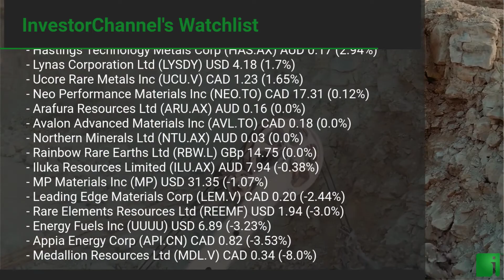InvestorChannel's Rare Earths Watchlist Update for Thursday, June 03, 2021, 16:05 EST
Watchlist Companies:
- Australian Strategic Materials Ltd (ASM.AX) AUD 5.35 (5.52%)
- Vital Metals Ltd (VML.AX) AUD 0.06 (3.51%)
- Lynas Corporation Ltd (LYSDY) USD 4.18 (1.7%)
- Arafura Resources Ltd (ARU.AX) AUD 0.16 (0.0%)
- Rainbow Rare Earths Ltd (RBW.L) GBp 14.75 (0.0%)
- Iluka Resources Limited (ILU.AX) AUD 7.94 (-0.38%)
- MP Materials Inc (MP) USD 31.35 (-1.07%)
- Appia Energy Corp (API.CN) CAD 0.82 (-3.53%)